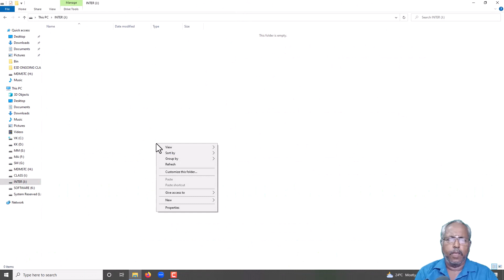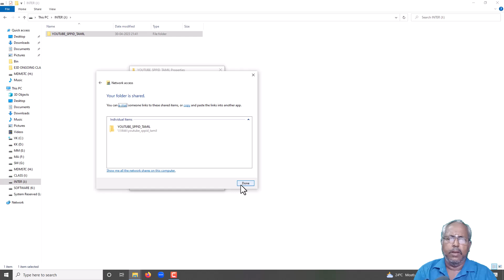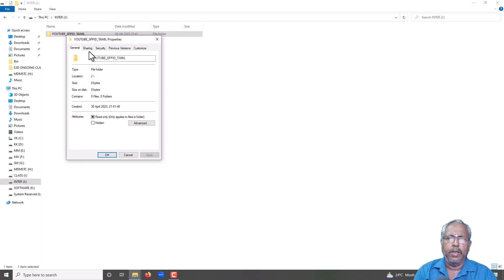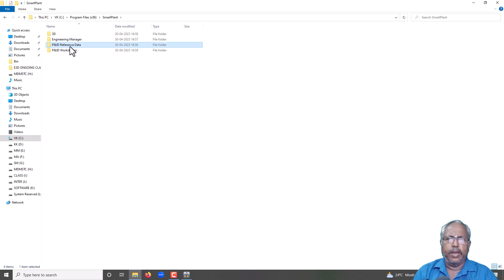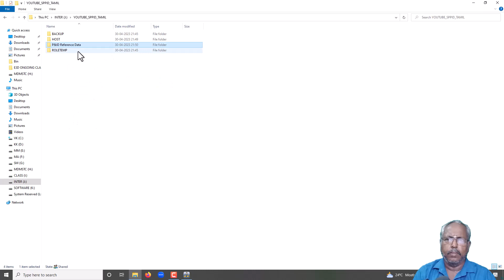CREATING NEW SITE , PLANT STRUCTURE - SMARTPLANT PID TUTORIAL TAMIL SPPID TUTORIAL IN TAMIL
In this video, how to create database for SmartPlant P&ID is explained
SPPID TUTORIAL
SPPID TRAINING
SPPID IN TAMIL
SPPID TUTORIAL IN TAMIL
SPPID TRAINING IN TAMIL

We, Manjula Dhevi Murugesan Software Training Centre are providing training in Revit MEP,  SmartPlant 3D (SP3D), Plant Design Management System (PDMS), Everything 3D (E3D), AutoCAD Plant 3D, AutoCAD P&ID, Autodesk Inventor, Revit Architecture, Revit Structure. Revit Mechanical, Revit Electrical, Revit Plumbing, HVAC. We are providing certificate and hands-on material